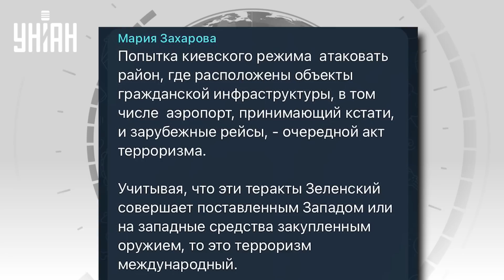Дроны атаковали Москву! Из-за взрывов закрыли аэропорт, в Кремле истерика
RU - Стали известны подробности утренней атаки дронов на Москву. Более того, как оказалось, накануне было неспокойно и в Подмосковье. Подробности - в сюжете.

UA - Стали відомі подробиці ранкової атаки дронів на Москву. Більше того, як виявилось, напередодні було неспокійно й у Підмосков'ї. Подробиці – у сюжеті.